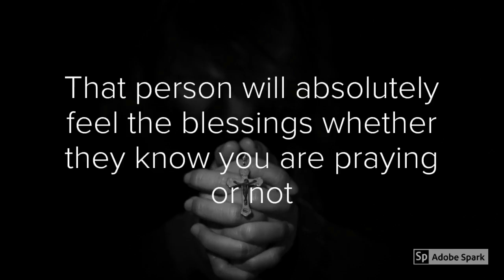Praying For Others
When you pray for others you are opening the windows of the heavens for them. Once that window is open they will receive all of the blessings this Universe has for them. Imagine that when you pray you are opening that window for them!